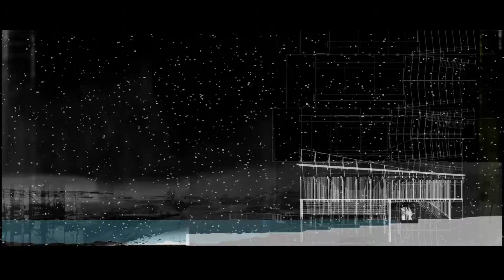Moving Sction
Representation Task 2.2